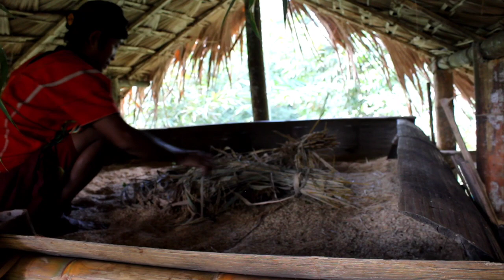Knyaw Indigenous Traditional"Call On The Birds". Especially Animism Religion after harvested.